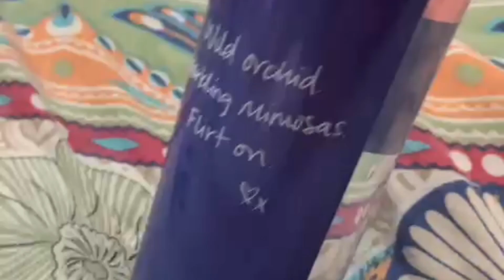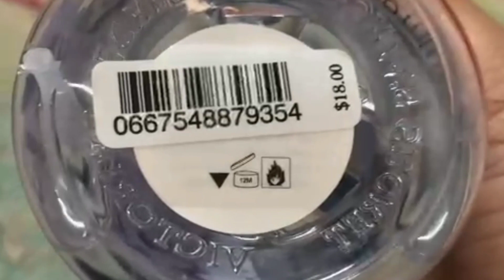Body Mist that Broke the internet || Victoria Secret Love Addict Review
kal he body mist l ker i, is ki fragnace buhat he achi hy.socha is ka review dun .

video pasand aye tu like kry share kery or mery channel ko subscriber kry😘